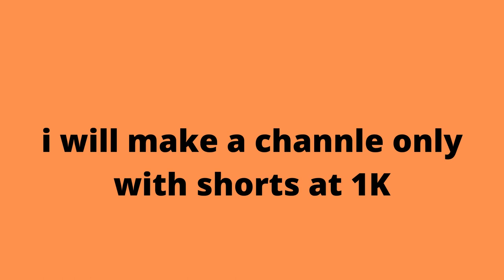Guys comon we need 1 more sub to get 50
yeah reply to me alot of times if you see this